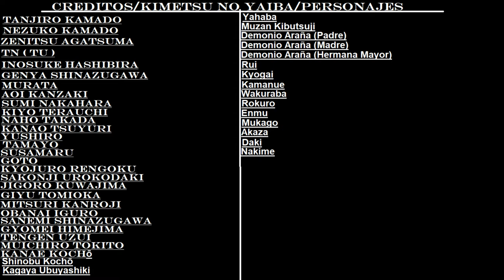Ending Créditos Un demonio en la casa búho Universo kimetsu no yaiba